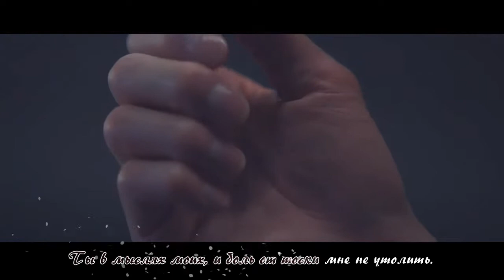[rus sub] Sam Kim - Breath (It's Okay to Not Be Okay / Нормально быть ненормальным OST)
Видео: Хрюно-Зай
Перевод: Talya Stern
Редакция: Ленка

Данный фансаб является интеллектуальной собственностью его создателей. Перекопирование разрешено только при указании в контексте всех кредитов (обязательно!) и сообщении авторам о своих намерениях в комментариях (крайне желательно!). Спасибо^^